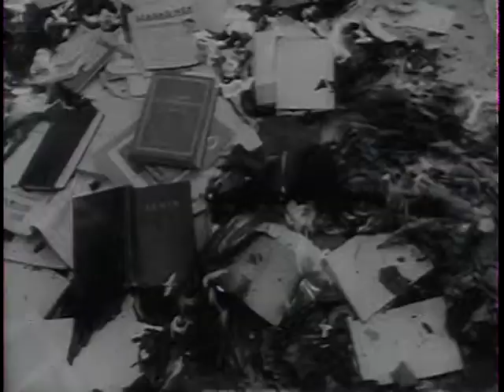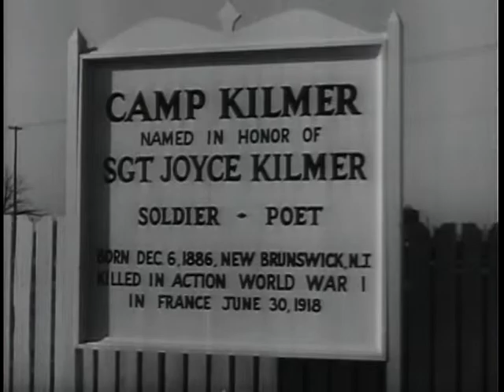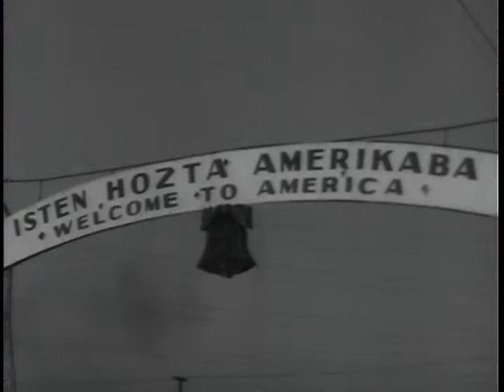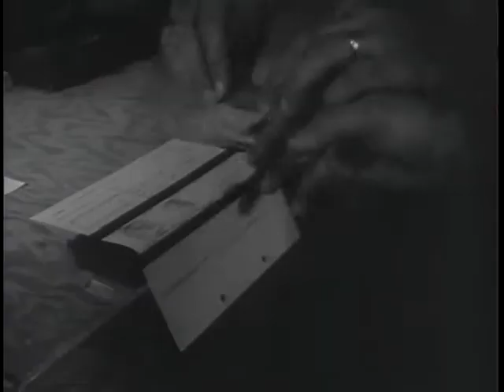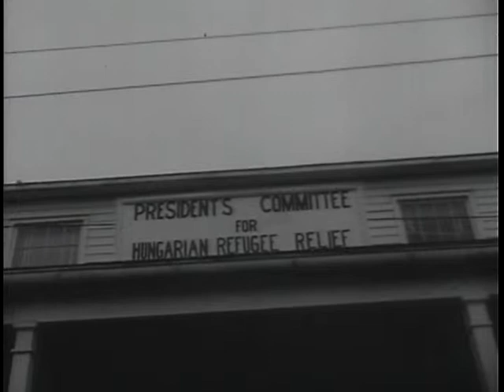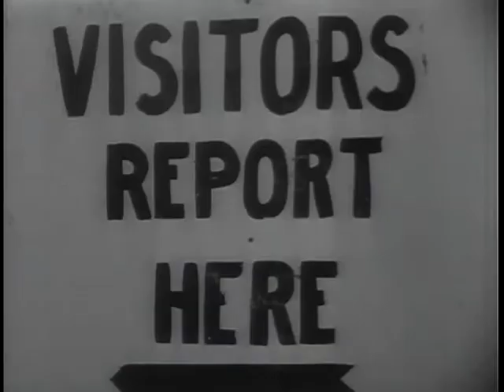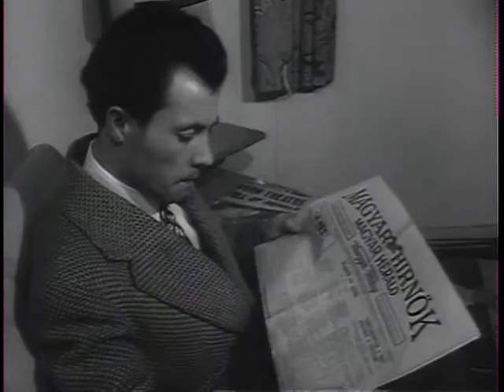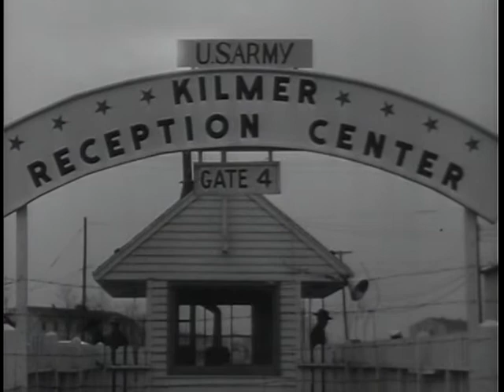Big Picture: Operation Mercy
Big Picture: Operation Mercy - National Archives and Records Administration   - ARC Identifier 2569633 / Local Identifier 111-TV-364 - DVD Copied by Katie Filbert. Hungarian freedom fighters dramatically filmed on Army's "THE BIG PICTURE," "Operation Mercy" -- From the bloody streets of Budapest, through the border escape routes into Austria and finally to Camp Kilmer, New Jersey, "Operation Mercy" as shot and documented on THE BIG PICTURE becomes a most compelling story.  In this film presentation, the "human side" of the Army is identified in the contributions of the American soldier assigned to "Operation Mercy."  Not so long ago thousands of Hungarian Freedom Fighters and their families were helped toward sanctuary in the United States. For them the gates of Camp Kilmer represented the end to a way of life they had found oppressive and the beginning of a new life of hope and opportunity.  The action moves from the early street fighting in Budapest through the last days in October when the thunderous roar of Russian tanks was stilled and the smoke cleared over the ruined city to a ship moving out of Bremerhaven toward a pier in Brooklyn. Here all Americans -- along with the United States Army -- did not turn their backs, but pitched in to do a job for the valiant men and women of Hungary.  Depicted in "Operation Mercy" are the many volunteer workers of the American Red Cross and other agencies working together at Camp Kilmer and at the American Embassy in Munich.